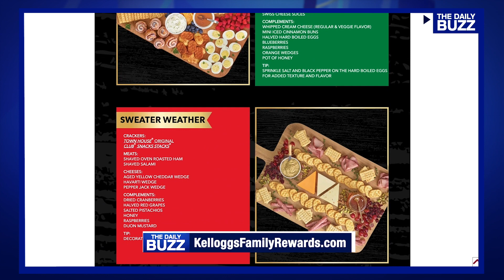Home for the Holidays with Kristin Chenoweth!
KristinChenoweth is undoubtedly one of the hardest working women in show business with many talents but she doesn't know her way around a kitchen! So we caught up with Kristin to find out how she plans on whipping up festive treats this year and all her new projects in the works!